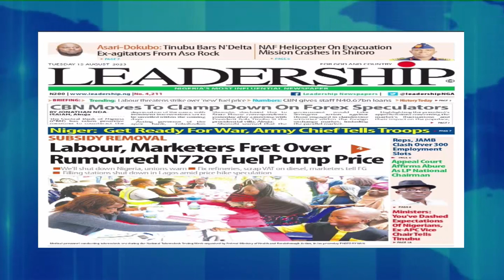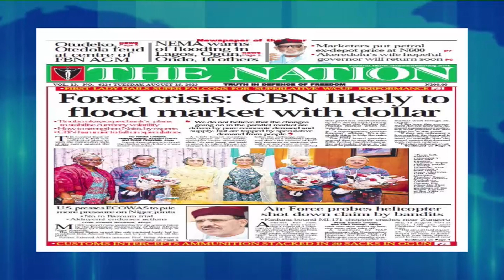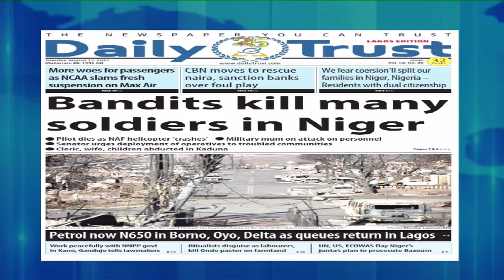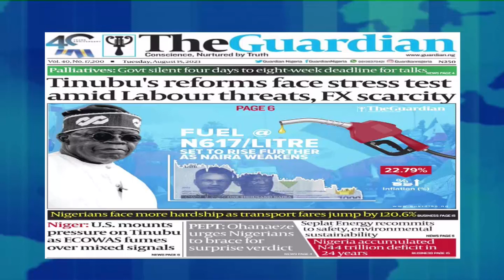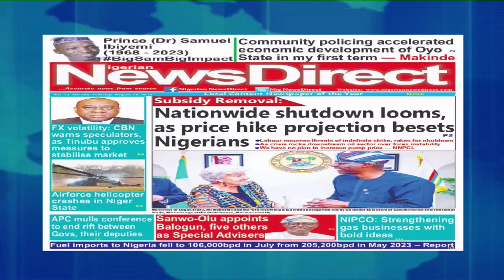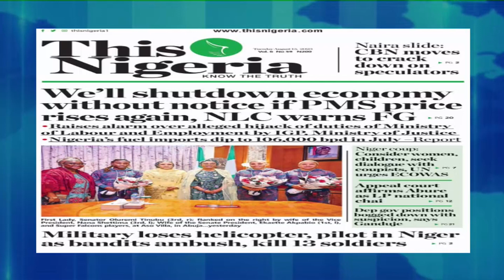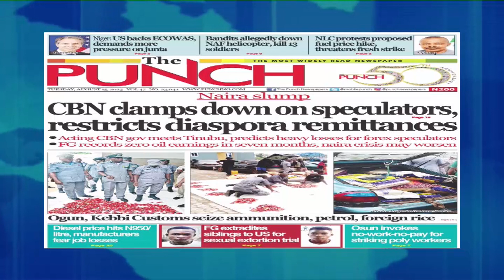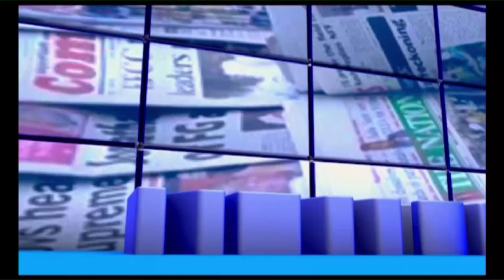NEWSPAPER HEADLINES REVIEW